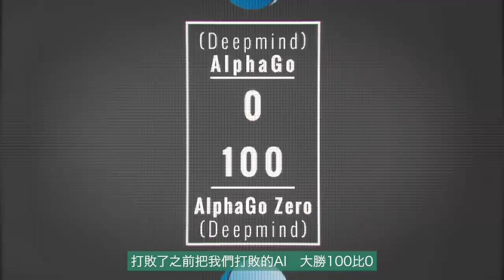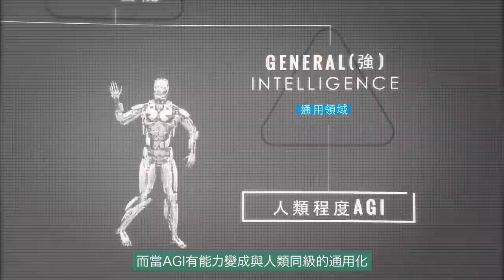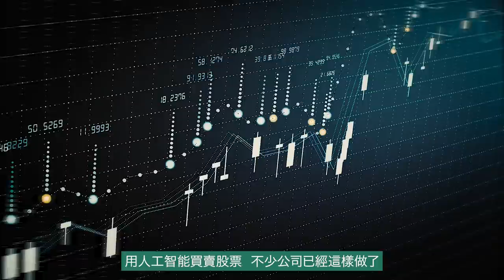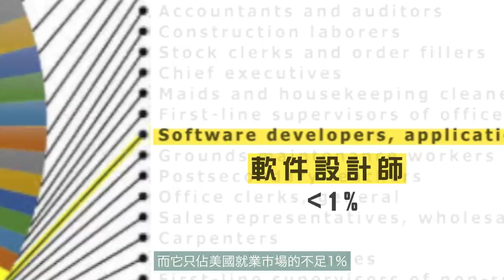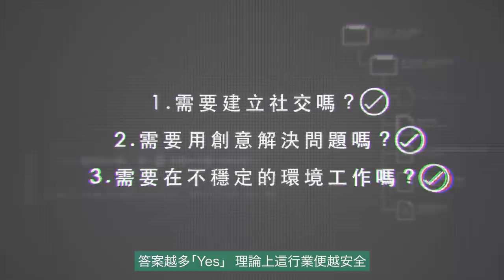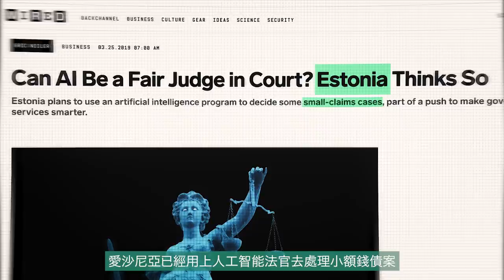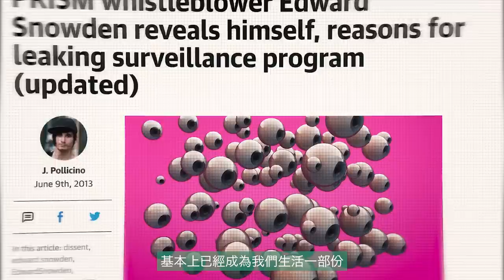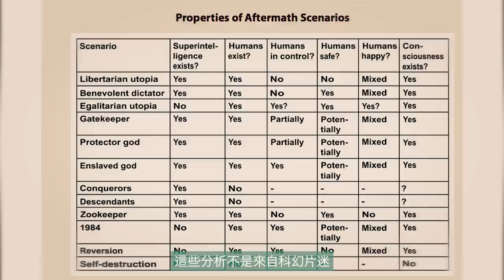[ChatGPT] 未來10年咩行業最危險❓10分鐘睇明AI🤖｜生命3.0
自動化世代來臨，邊種行業較為安全？

髮型: Calvin Yuk (預約)97774723

0:00 命題
0:20 AI擊敗圍棋高手
1:58 人工智能框架—弱
2:40 人工智能框架—強
3:40 AI應用：工作自動化
5:26  AI應用：法律
6:47  AI應用：軍事
7:30 「超AI」應用：監控
8:47 專家對未來的推測
9:30 討論議題